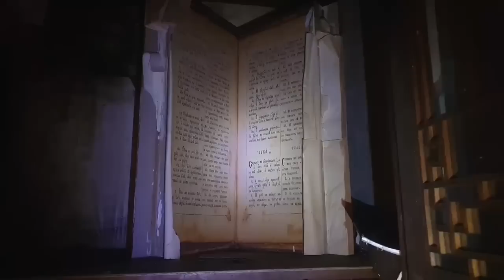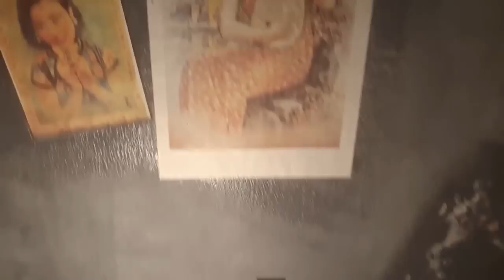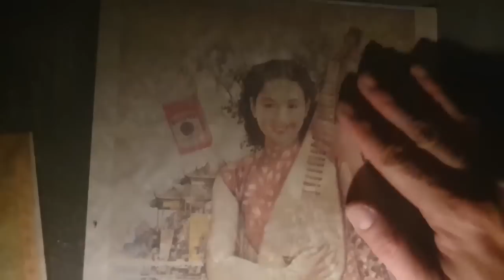ไชน่าทาว์น..เขย่าขวัญ❗️ [X10]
สามารถรับชมไลฟ์ภารกิจสดๆได้ทุกวันพุธ ศุกร์ อาทิตย์ ตั้งแต่เวลา 21.30 น. เป็นต้นไป และติดตามอัพเดทข่าวสารของเราทางหน้าเพจ สามารถกดติดตามเพจ God dragonมังกรสู้ผี ได้ที่ลิ้งค์